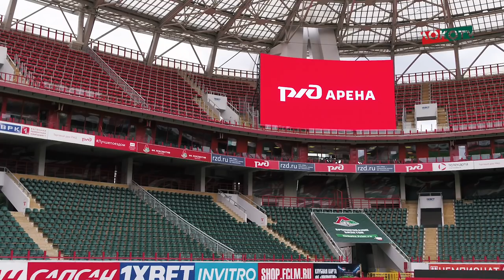LOKO TRAIN // Влад Игнатьев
Кто чемпион мира по тренировкам? Разница товарищеских игр и матчей регулярного сезона, помощь болельщиков, отрыв лидеров РПЛ.

Влад Игнатьев поделился мыслями о сборах и грядущем матче ЛокоКрылья.